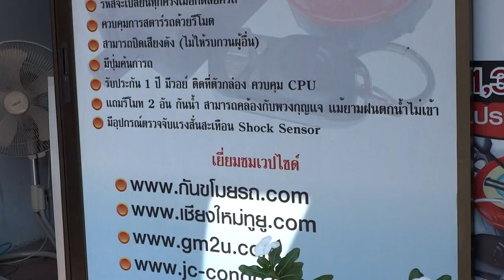สัญญาณกันขโมยรถ MSX 2105